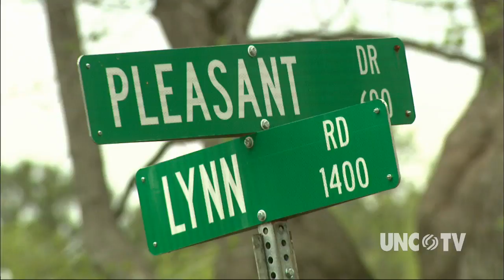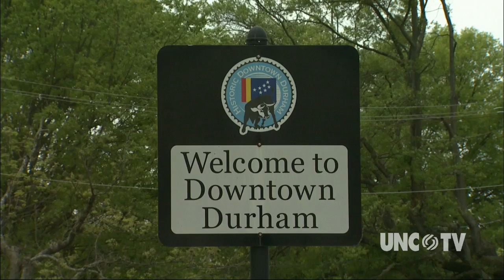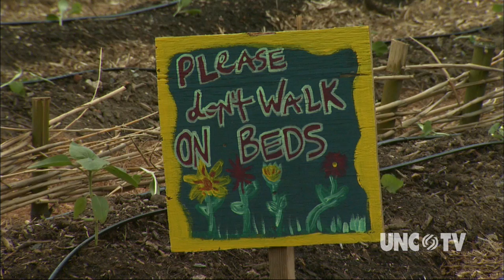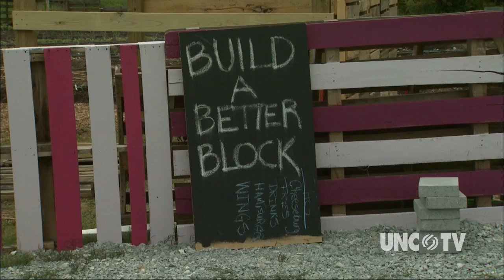NC Now | Urban Farm Co-op | UNC-TV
Heather Burgiss examines the fast growing trend of urban farming and how local produce and products could become even more convenient to buy in your community.